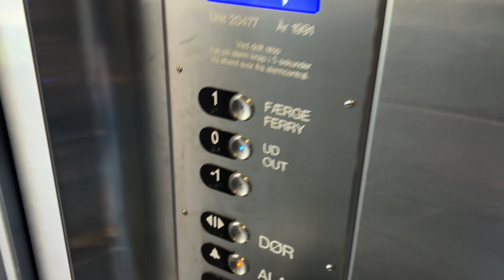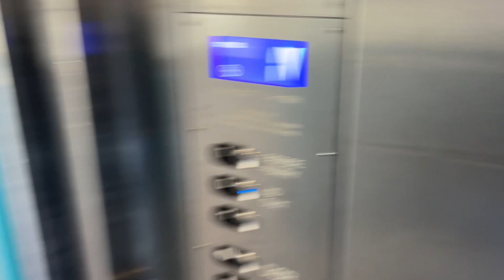1991 Lifton elevator (modernised by Otis) at Helsingør Ferry Terminal, Helsingør, Denmark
Here is the other elevator at Helsingør train station in Helsingør, Denmark.
It goes from the ground floor up to the ferry terminal on floor 1 where you can catch ferries towards Helsingborg, Sweden.

It was built by Lifton in 1991 and was eventually modernised by Otis in the mid 2010s.

Elevator information:
Brand installer / moderniser: Lifton / Otis
Year built: 1991
Capacity: 1,000 kg / 13 persons
Serial number: 20477
Floors served: 3 (*-1*, 0, 1)
Building address: Stationspladsen 2, 3000 Helsingør

*Only the rear door opens out to floor -1 but it's locked and a key is required to go down there.

The elevator that connects the trains was modernised by ThyssenKrupp.